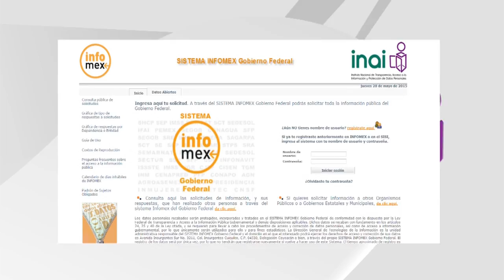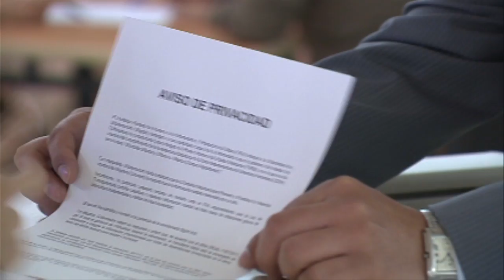01 ¿Qué es el INAI?